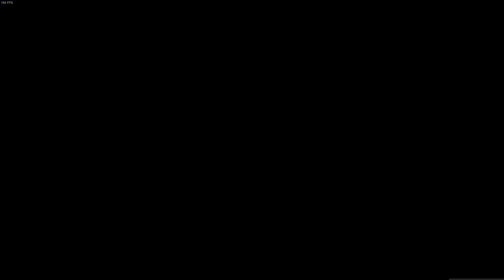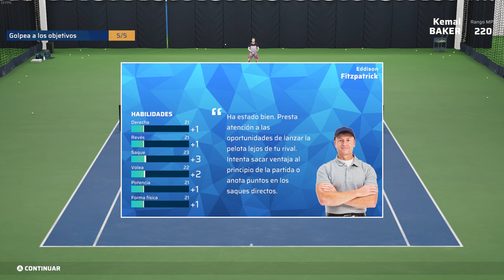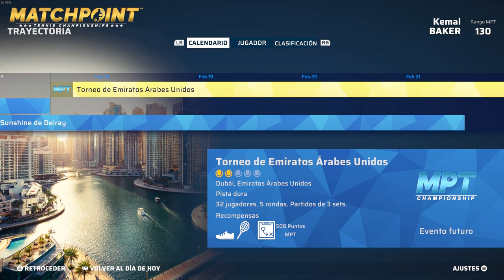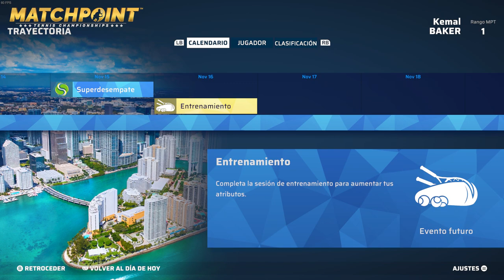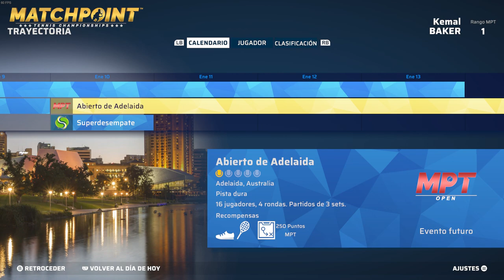🎾MATCHPOINT - CARRERA COMPLETA🔥Llego al TOP 1 MATCHPOINT - Tennis Championships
👉Aquí están las listas de reproducción del MATCHPOIN!!

TORRE/Gabinete: Thermaltake Core X5 (verde)
CPU: Ryzen 7 1800X (disipación líquida)
GPU: Gtx 1080Ti (GIGABYTE AORUS)
Placa Base: Gigabyte X470 AORUS ULTRA GAMING-CF (AM4)
🎙Micrófono: Rode NT-USB (antes el Snowball)
Teclado: KROM Khaido
Ratón: Titanwolf 16400 dpi - 18 botones
TV: 43" Hisense 4K (60fps)
WebCam: Logitec 922 (FullHD)
🎮Mando: Nacon - Revolution Pro Controller 2
Capturadora: Elgato hd60 Pro